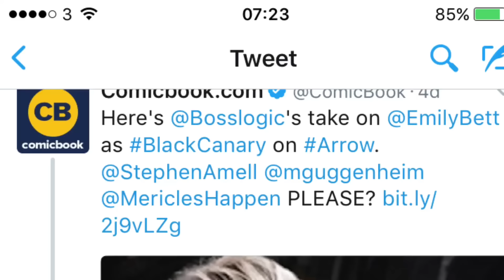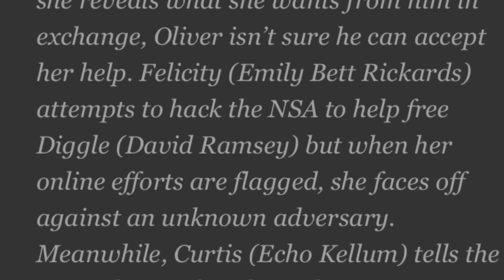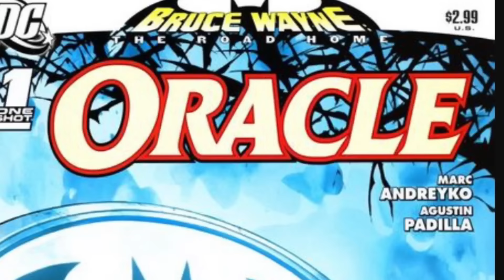Tina Becomes The New Black Canary? - Oracle Vs Felicity? - Arrow Season 5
Tina Becomes The New Black Canary? - Oracle Vs Felicity? - Arrow Season 5,New Black Canary .Oracle Vs Felicity, Talia Al Ghul Baby,Arrow 5x10,Arrow 5x11 Arrow Vs Prometheus, Talia Al Ghul,Savitar,,Supergirl Season 2,Legends of Tomorrow Season 2 And The Flash Season 3

What Does Talia Al Ghul Want?
Is Tina The New Black Canary?
Is Oracle Flagging Felicity ?

infringing.

Laurel Lance Is Alive? - Arrow Season 5

Arrow Season 5 Episode 11: Second Chances
Arrow 5x10
Arrow 5x10
Arrow 5x10

Arrow 5x10 Promo
Arrow 5x10 Promo
Arrow 5x10 Promo

Channel Information
1)DC shows such as The Flash, The Arrow, DC Legends Of Tomorrow and more
2)Games Of Thrones Videos Now Breakdowns and Theory videos
3) Marvel/DC
4)Movie Reviews
5) Trailer breakdowns